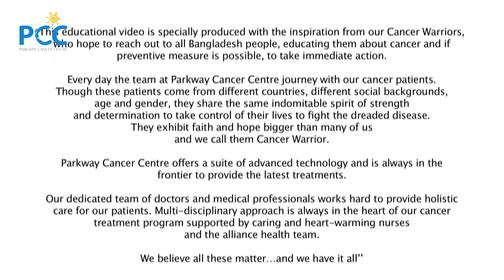Lung Cancer EP 05: What is more important in lung cancer treatment ? Dr Lim Hong Liang PCC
EP - 5

Dr  Lim Hong Liang, Medical Oncologist, Parkway cancer centre, Mount Elizabeth Hospitals Singapore explains the important facts of lung cancer treatment. In this series, Dr. Lim will be sharing some very important facts about lung cancer.